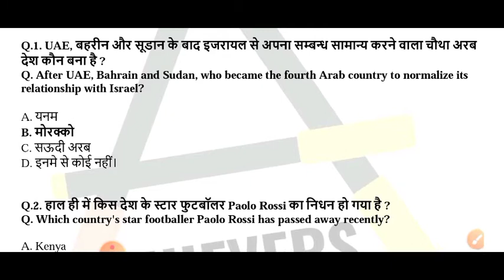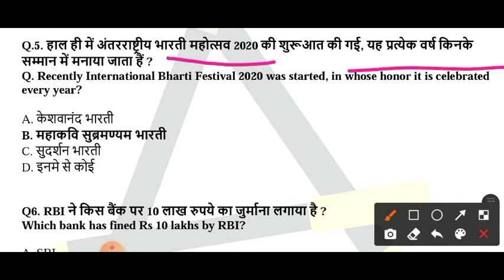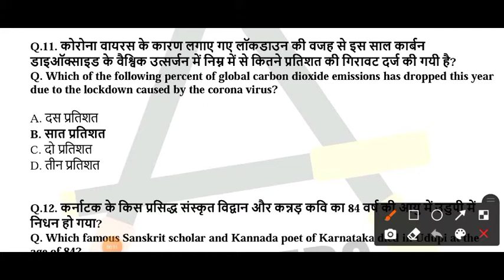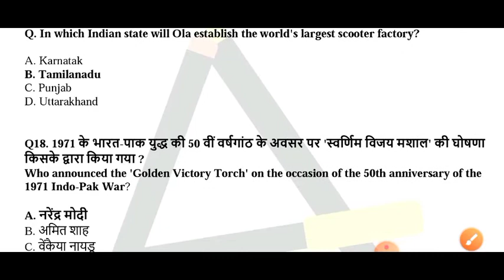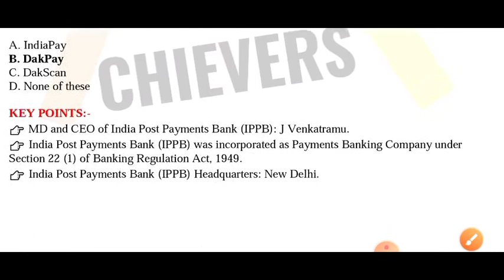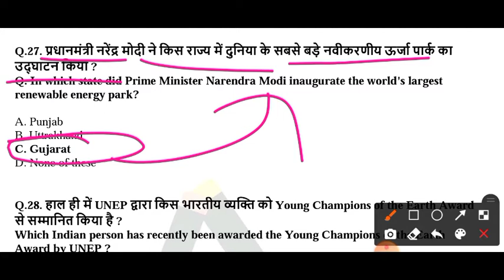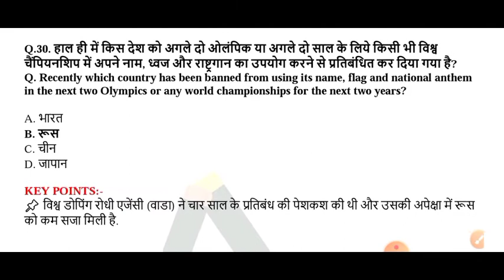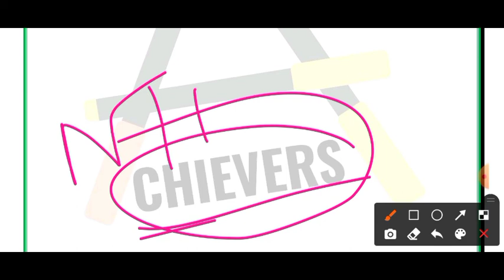13 Dec to 19 Dec 2020|Weekly Current Affairs|Weekly Current Affairs in Hindi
13 December - 19 December 2020 weekly Current Affairs in Hindi

13 December - 19 December Weekly Current Affairs
Weekly Current Affairs for Banking